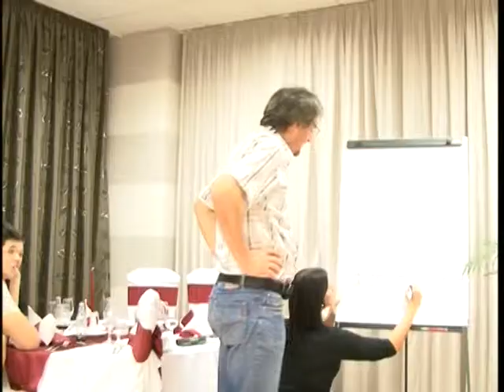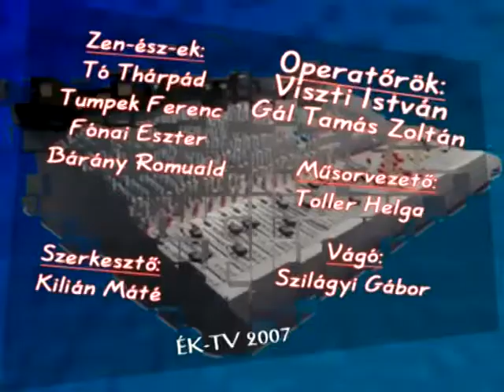DALFARAGÓ Nagy Bandó András 20071221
DALFARAGÓ  Nagy Bandó András